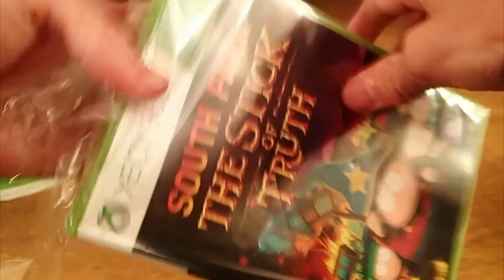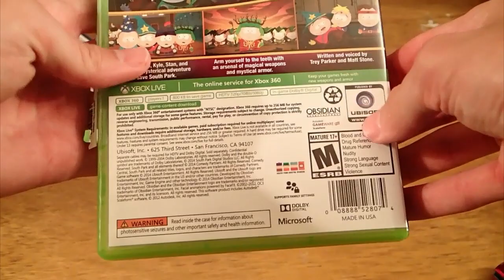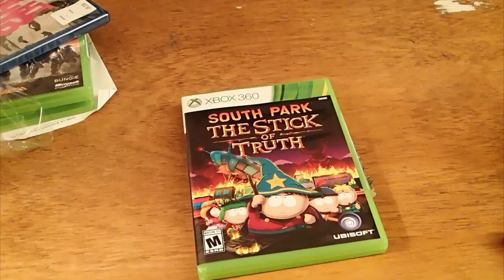Unboxing South Park: The Stick of Truth - Xbox 360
Unboxing South Park: The Stick of Truth for the Xbox 360.